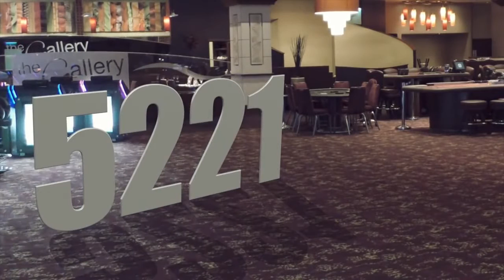5221 Wayne Fox